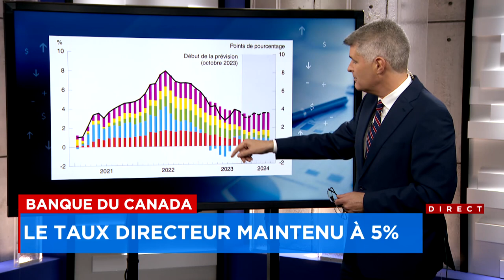La Banque du Canada opte pour une nouvelle pause du taux directeur: explications 12h